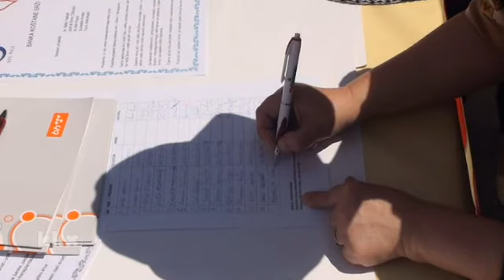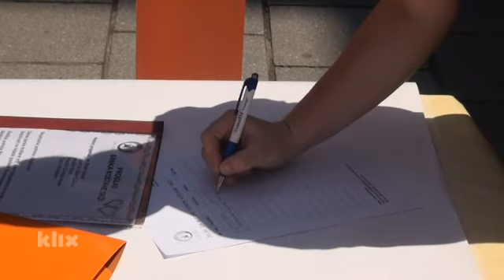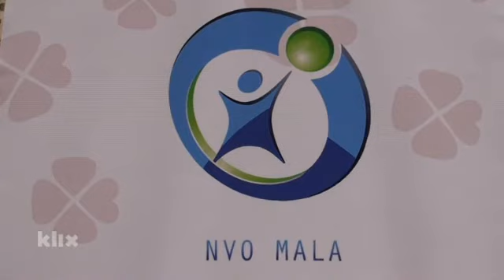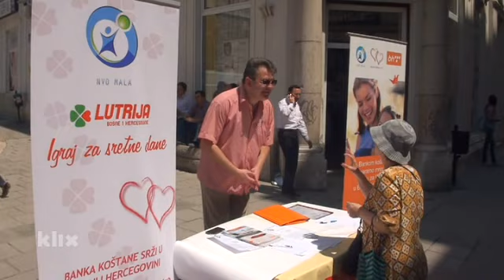Banka Koštane srži